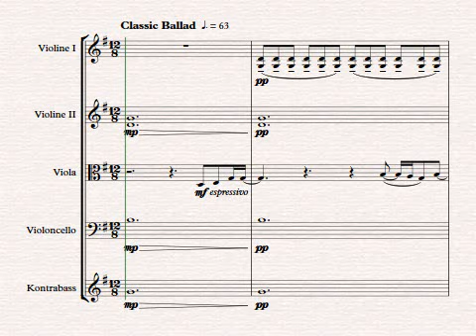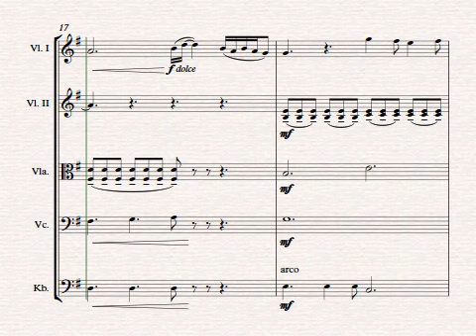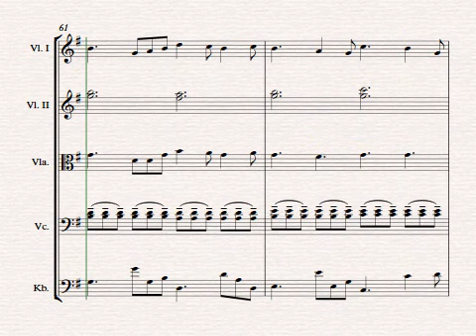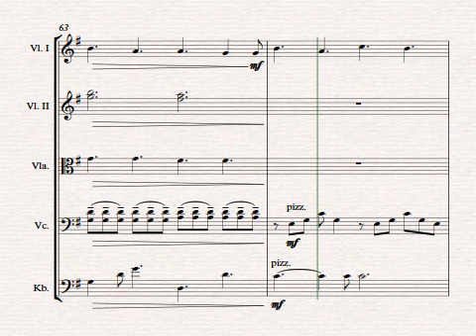Perfect (Ed Sheeran) - String Orchestra - Sheet Music by Johannes Christ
"Perfect" von Ed Sheeran als Bearbeitung für Streichorchester.
Arrangement and Copyright: Johannes Christ

Für das Kammermusikensemble Laubenheim